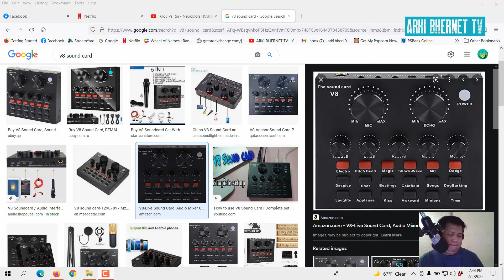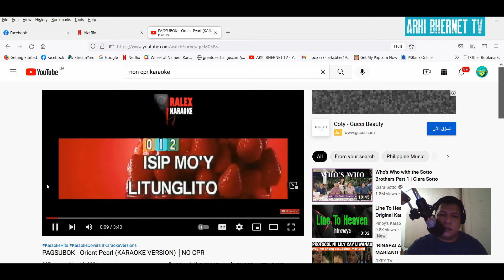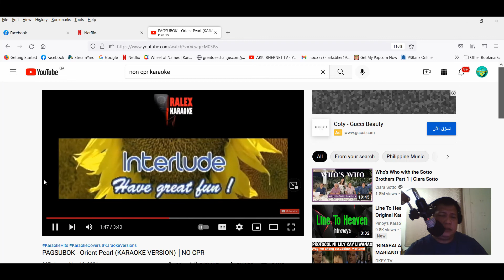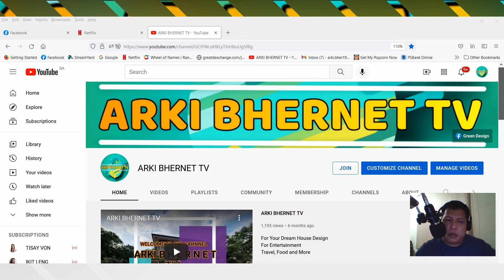V8 SOUND CARD UNBOXING AND QUICK REVIEW / ARKI BHERNET TV